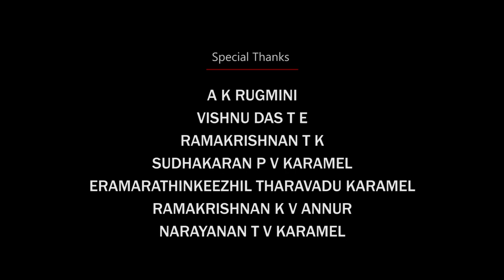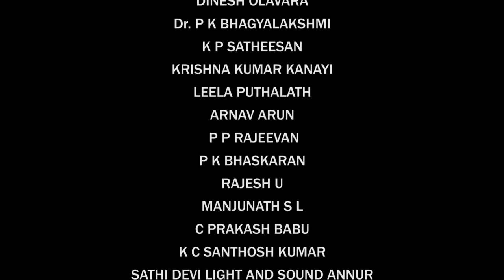MOTHER LEAF 🌿/short film/Suresh Annur/Vinod Kana/Parvathi Amma/Navami Anoop/Pradeep Vellur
Mother Leaf
(short film)
The story of a mother, who sacrificed herself offering shadow to others.

Banner...Tharoth Creations
Story|Script|Direction|Production... Suresh Annur
DOP|Edit... Vinod Kana
Background music... Sudheer Babuttan
Sound Design... Shiju Peter
Art... CK Sudheer
Artists... Kupleri Parvathi Amma|Navami Anoop|Malavika Sanoop|Pramod Puthalath|Jayaraman PS|Praveena Pramod
Production Controller... Pradeep Vellur
Asso. Director... Baburaj Kappacheri
Asst. Director... Radhika Suresh
Stills... Suresh Babu Karivellur
Graphics... Prapanch Nath
Sub titles .. KU Hareendran
Location Manager... Rajesh TV